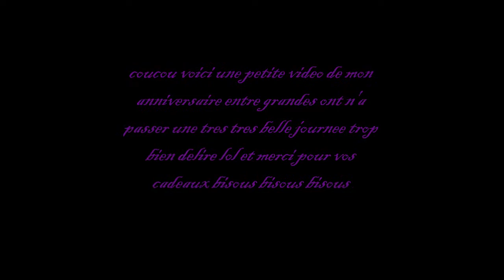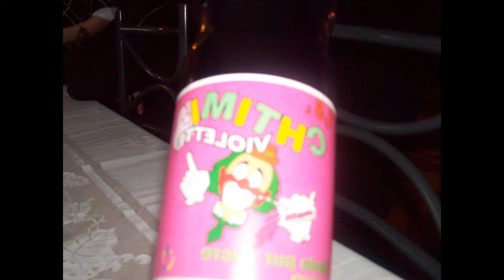les étoiles du nord a mon anniversaire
trop bien rigoler mdr lol